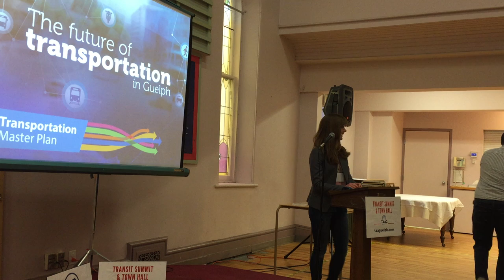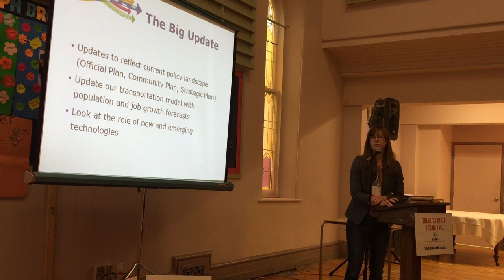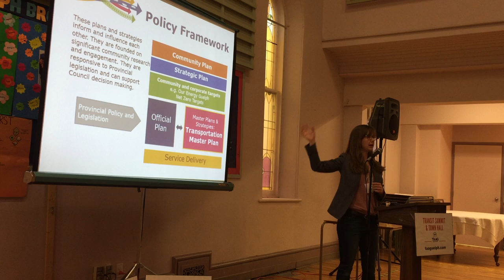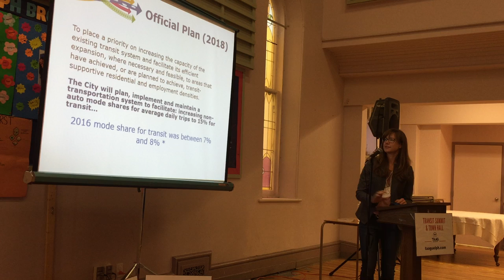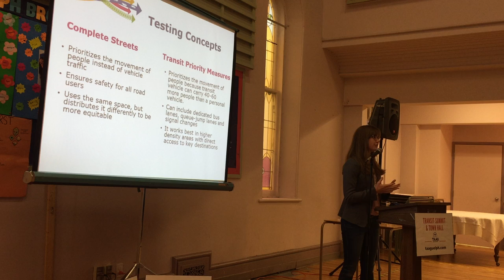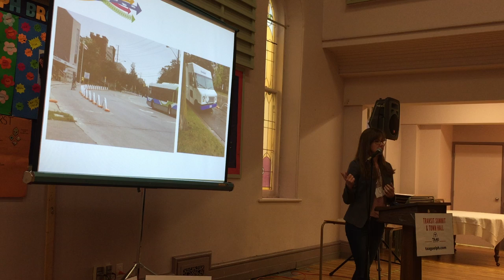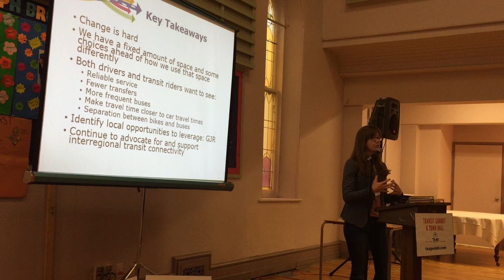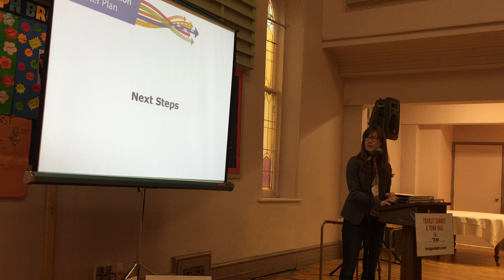GUELPH POLITICO - TAAG Summit, Transportation Master Plan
Jennifer Juste of the City of Guelph outlines the work being done on the Transportation Master Plan at TAAG's first annual Transit Summit and Town Hall. November 9, 2019.